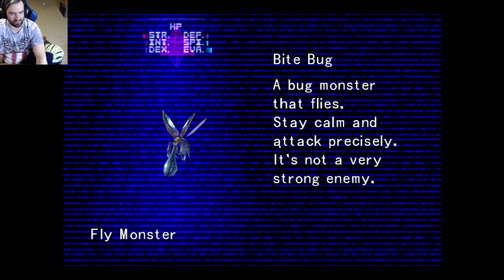Lets Play Final Fantasy 8 MY ALL TIME FAVORITE GAME Ep 2 Stocking up!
I decided to do a lets play of my all time favorite game, Final Fantasy VIII. This is the first game that really got me into gaming, I played FFVIII then warcraft 2 and 3 and then i got ahold of Final Fantasy IX then eventually i got into FFVII and the love of the final fantasy series and gaming in general carried on to what I consider to be an incredible obsession and something I can hopefully make entertaining for you guys! Please hit me in the comments below with your thoughts for the series, I'm going to try to do a full completion play-through and keep the episides down to about 30 minutes with a new upload daily.